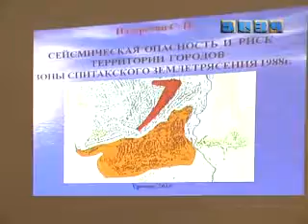Ամփոփել են 2012 թվականը